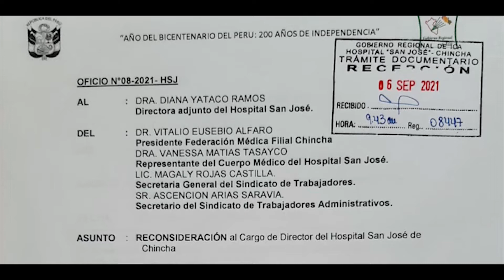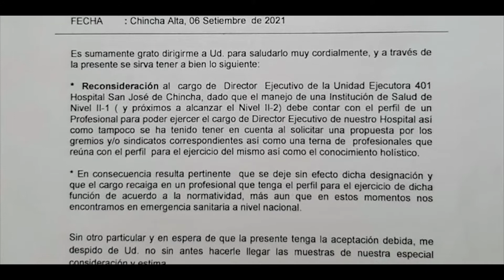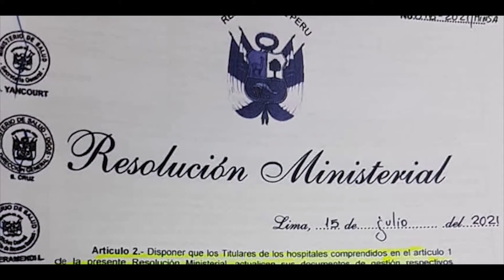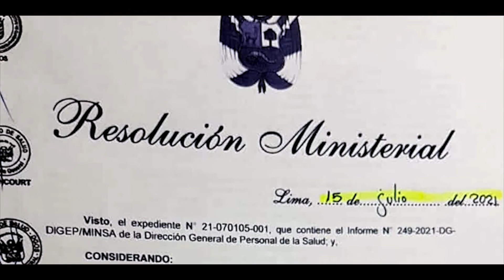Autoridades no cumplirían con el perfil en hospital de chincha